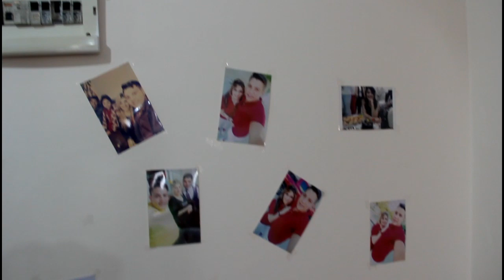Hasibe emre çeyiz